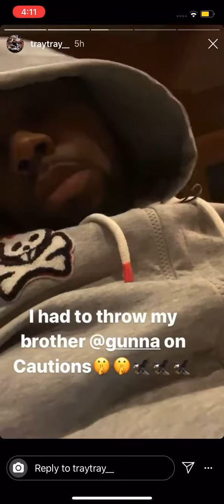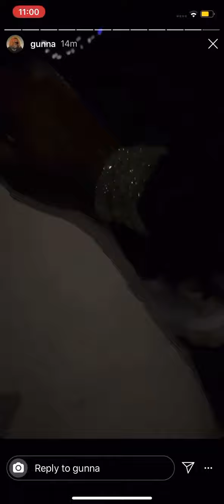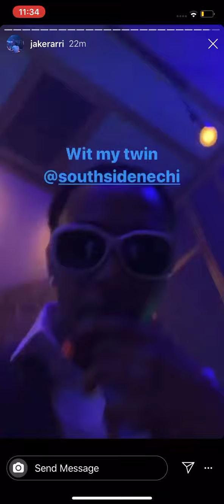Gunna snippets pt.3